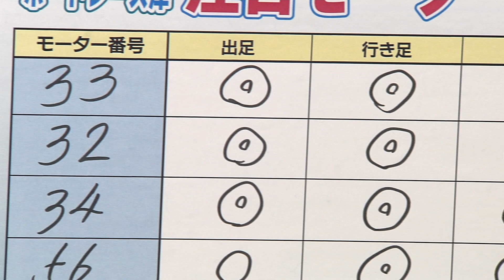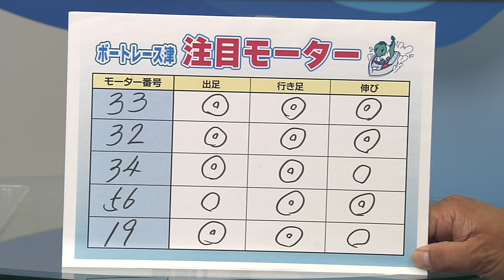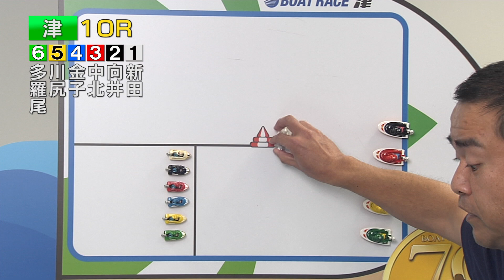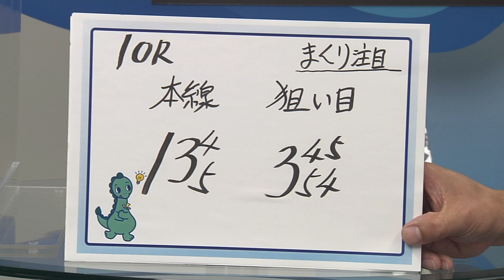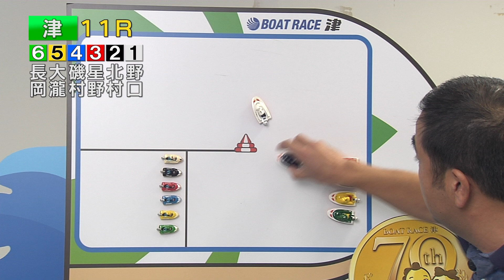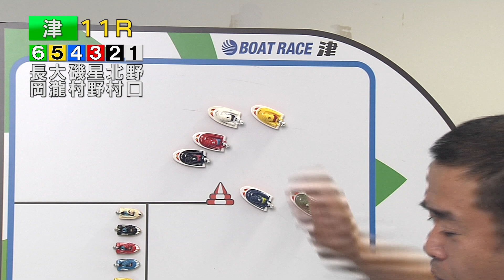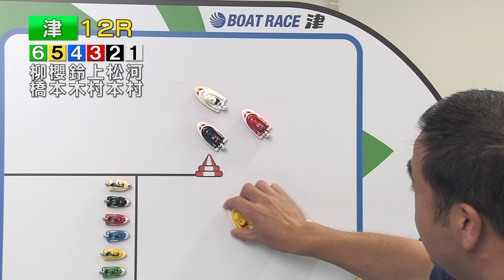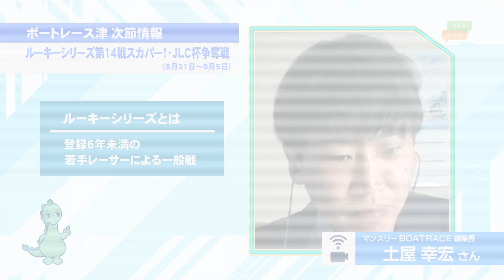ボ～っト見せちゃいます。津ぅ（2022年8月20日放送）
【出演】ＭＣ：佐野瑛美　解説：横綱
【内容】『開設７周年記念ＢＴＳ名張モンスターカップ』２日目展望
　　　　次節情報『ルーキーシリーズ第１４戦スカパー！・ＪＬＣ杯争奪戦』